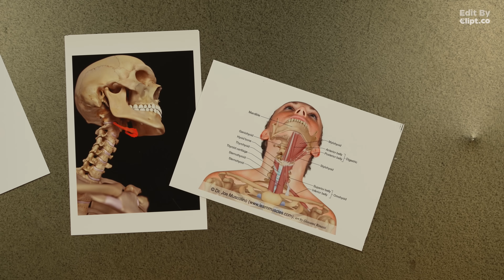How Did Humans Invent Talking?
PRODUCED BY
Ken Estolas, Martin Jan, & Ric Coprada

-- VIDEO CHAPTERS --
0:00 - Introduction: The Mystery of Language
1:01 - The Fossil Problem & Pit of Bones Discovery
2:35 - The Hyoid Bone: Humanity's Speech Superpower
3:27 - Evolution's Voice Box Design & Universal Vowels